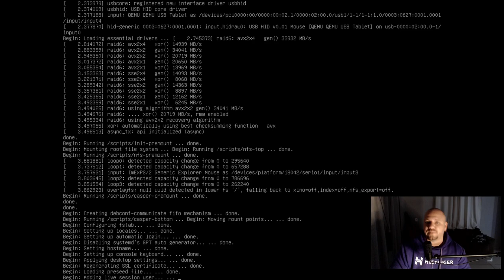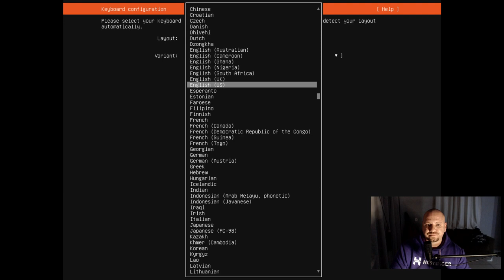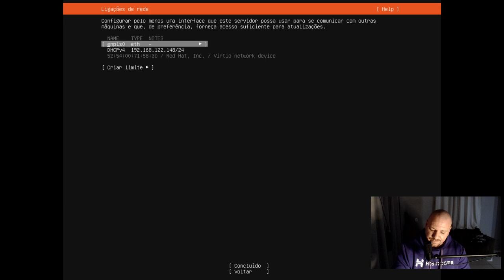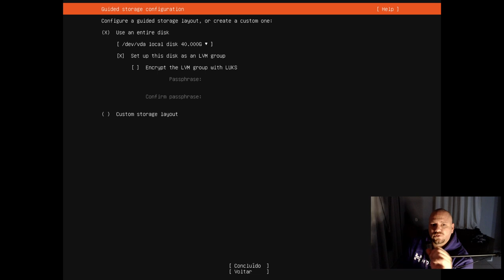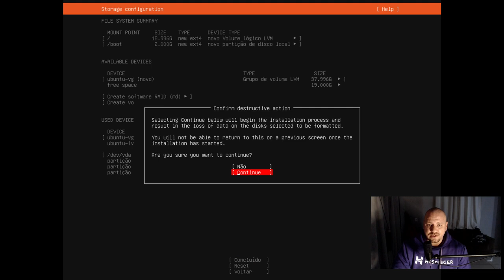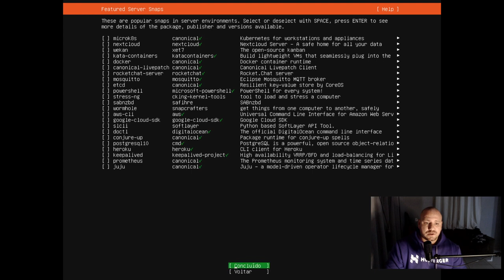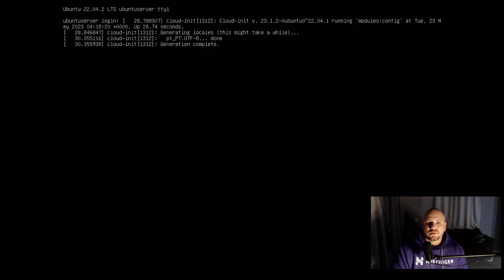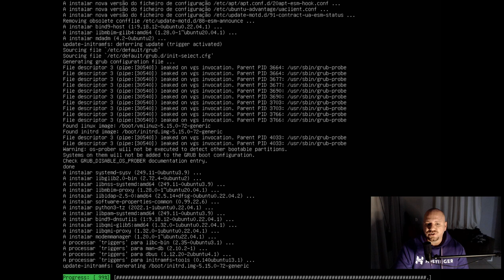Instalação FÁCIL Ubuntu Server 2023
► Equipamento e Softwares utilizados:
Distribuição GNU/Linux: Slackware 15.0
Terminal: XTerm
Gerenciador de Janelas: I3 WM com i3 Status, ambos puros.
Gravador de tela: Obs Studio
Editor de Video: Kdenlive
Editor Markdown: Ghostwriter
Navegador: Firefox